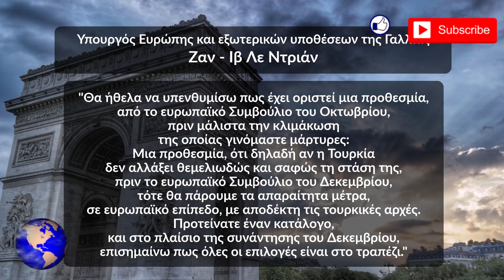ΤΟΥΡΚΙΑ | Λε Ντριάν: Οι προσβολές της Τουρκίας κατά της Γαλλίας είναι απειλές -(6.11.2020)[Eng subs]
ΤΟΥΡΚΙΑ. ΓΑΛΛΙΑ.
Όπως αναφέρει δημοσίευμα της ελληνικής ειδησεογραφικής ιστοσελίδας Πρώτο Θέμα, ο υπουργός Ευρώπης και εξωτερικών υποθέσεων της Γαλλίας Ζαν - Ιβ Λε Ντριάν, μιλώντας χθες στην Γαλλική Γερουσία, αναφέρθηκε στις απαράδεκτες προσβολές και συκοφαντίες της Τουρκίας κατά της Γαλλίας, τις οποίες χαρακτήρισε ως "απειλές".

TURKEY. FRANCE.
According to a report on the Greek news website Proto Thema, French Foreign Minister Jean-Yves Le Drian, speaking to the French Senate yesterday, referred to Turkey's unacceptable insults and slander against France, which he described as "threats".

*2) «Grey Arc De Triumph» Photo by Burak AYDIN from Pexels με άδεια: Free to use/No attribution required)
*3) (Except: Flag of Turkey (page cover) that has been downloaded and can be used free of charge for non-commercial as well as commercial purposes.)